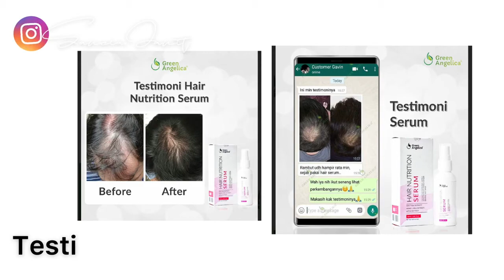SERUM VITAMIN PENUMBUH RAMBUT RONTOK RUSAK DAN BERCABANG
Green Angelica anti DHT merupakan inovasi baru dari produk anti DHT yang banyak beredar di pasaran. Kandungan aktif Green Angelica adalah extract saw palmetto dan olive oil extract. Anti DHT Green Angelica ini berbentuk cair atau liquid, pemakaiannya yang sangat praktis cukup di oles di kulit kepala maka kandungan anti DHT langsung meresap ke folikel rambut dan langsung menghidrasi hormon DHT yang ada di folikel rambut, sehingga dengan proses yang sangat cepat hasil yang di dapatkan juga lebih cepat dan tepat.

Manfaat Hair Serum Green Angelica :
- Memblokir Hormon DHT
- Memperkuat Akar Rambut
- Mencegah Rambut Rontok
- Melunakkan Forikel Rambut
- Mencegah Penyebab Kebotakan
- Mempercepat Pertumbuhan Rambut

Cara Penggunaan Hair Serum :
- Basuhlah kulit kepala dengan air bersih tanpa menggunakan shampo
- Biarkan kondisi kulit kepala dan rambut setengan basah untuk penggunaan Serum
- Semprotkan Serum maksimal 3 spray dan ratakan dengan tangan sambil di pijat perlahan
- Gunakan Produk Green Angelica sesuai dengan aturan pakai untuk hasil yang maksimal

Isi : 60 ml/botol
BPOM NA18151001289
Untuk pemakaian -/+ 1 bulan